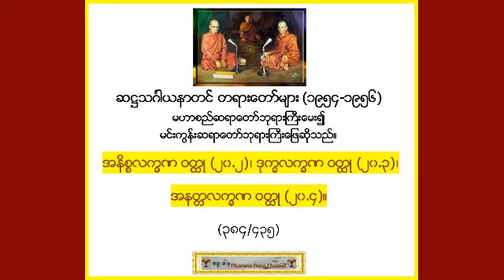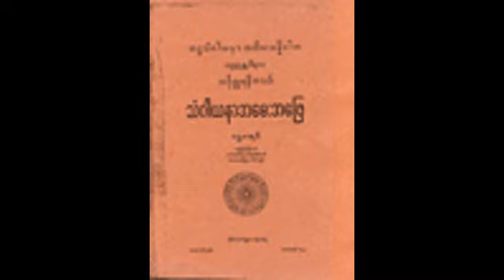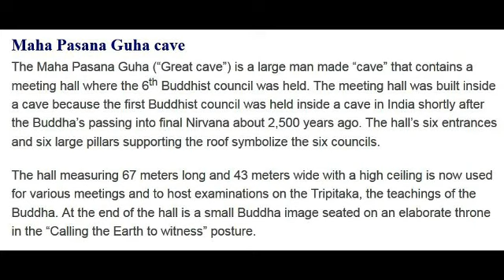အနိစၥလကၡဏ- ဒုကၡလကၡဏ - အနတၱလကၡဏ ဝတၳဳ ။ဆ႒သဂၤါယနာတင္ တရားေတာ္မ်ား (1954-1956*)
အနိစၥလကၡဏ ဝတၳဳ (၂၀.၂) ၊ ဒုကၡလကၡဏ ဝတၳဳ (၂၀.၃) ၊
အနတၱလကၡဏ ဝတၳဳ (၂၀.၄)။(၃၈၄/၄၃၅) ဆ႒သဂၤါယနာတင္ တရားေတာ္မ်ား (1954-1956*)။ မဟာစည္ဆရာေတာ္ဘုရားႀကီးေမး၍ မင္းကြန္းဆရာေတာ္ ဘုရားႀကီးေျဖဆိုသည္ - (ဓမၼဒါန Dhamma Dana YouTube Channel), also on FaceBook . To Search all the 6th Sangayana Talks, visit Youtube & type 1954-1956*